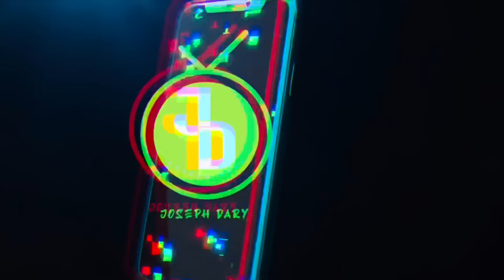Making couples switching phones for 60sec 🥳 SEASON 2 ( 🇿🇦SA EDITION )|EPISODE 167